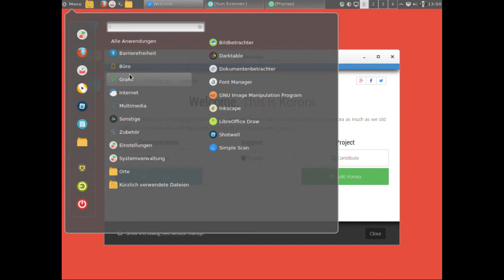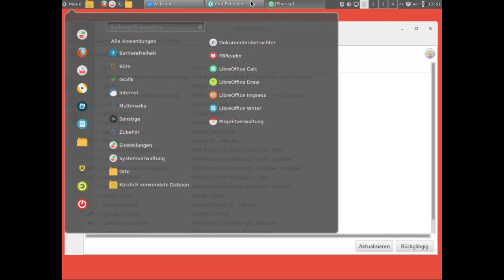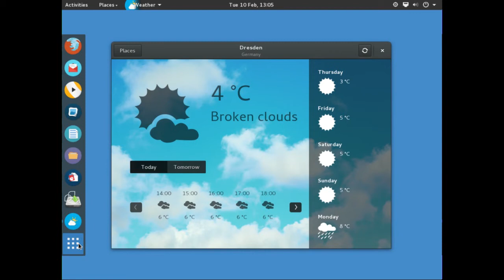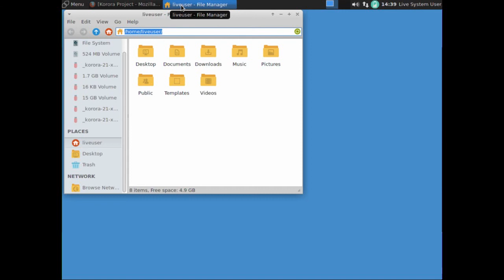Korora 21 Darla ist da